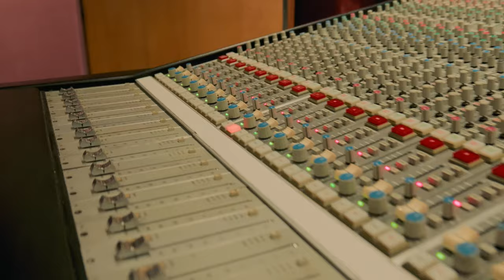Pete & Bas - T-Pain (Tornevalls Housifyer)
Pete & Bas had a new premiere yesterday; Mugshot Freestyle. I was about to remix their tune, but I stumbled upon another release, T-Pain, which is only about a month old, released on September 19, 2024. Their music has a natural flow and beat structure that makes it incredibly remix-friendly, so within 1-2 hours of starting, the remix was done.